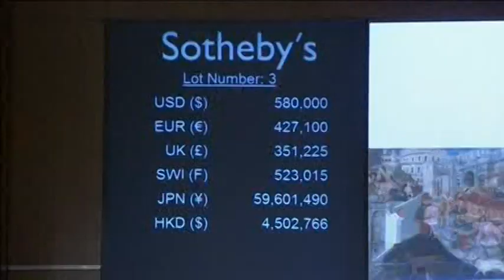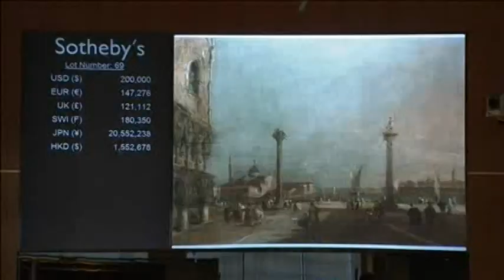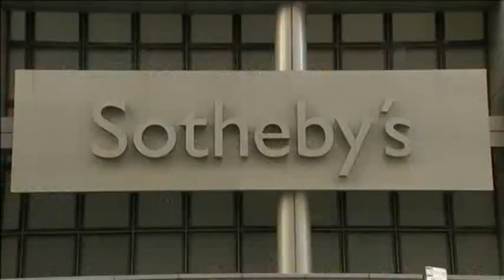"Monuments Men" Paintings up for Auction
Paintings looted by the Nazis during World War Two and retrieved by the Monuments Men, the Allied group tasked with returning masterpieces to their rightful owners, were sold at auction on Thursday (January 30) in New York.

The works, which went under the hammer during Sotheby's sale of Important Old Master Paintings and Sculpture, were among the tens of thousands of works recovered by the art experts whose story is told in the George Clooney film "The Monuments Men," which opens in U.S. theaters on February 7.

The sale included three lots that were retrieved by the Monuments Men, that all beat their pre-sale estimates. Sotheby's Director of Old Master Paintings, Christopher Apostle explained that the fact that they were retrieved artworks might have created extra attention.

"Ultimately our clients are very focused on also the quality of the work, the beauty of the work. But to have that extra romance, and I think obviously right now there is a special moment perhaps with the movie coming out that maybe there was a little bit more attention paid," he told Reuters.

Two small paintings in the sale, "La cueillette des roses" and "Le musicien" by the French rococo artist Jean-Baptise Pater, were chosen by Adolf Hitler's air force chief Hermann Goering for his personal collection.

The works were taken from the family of Baron James Mayer de Rothschild in Paris in 1940. After they were returned they remained in the family until the end of the 20th century. They were sold as one lot with a pre-sale estimate of up to $500,000 but ended up selling for $581,000 (USD) including buyer's premium.

Another work, "Venice, a view of the Piazzetta looking towards San Giorgio Maggiore" by Francesco Guardi, once belonged to the French fashion designer and art collector Jacques Doucet, who died in 1929. The Nazis looted the painting from the widow of the banker Andre Louis-Hirsch in Paris in 1941. It fetched a total of $245,000.

The third work, "Triumph of Marcus Furius Camillus, a cassone panel," was painted nearly 600 years ago by the Italian artist Apollonio di Giovanni. It was taken from the collection of Baron Edmond de Rothschild and sold for $701,000.

The stolen works were scattered across Europe and squirreled away in museums, salt mines and basements until the end of the war when the Nazi records were seized and the hunt to find the works of art began.

Last year German authorities revealed that Nazi-looted art valued at $1.38 billion had been found in a Munich apartment. The collection had been held by Cornelius Gurlitt, the elderly son of an art dealer of part-Jewish descent who had been ordered by Hitler to buy up "degenerate art" and sell it to raise funds for the Nazis.

An unknown number of works plundered by the Nazi is still missing and museums examine the origins of works in their exhibits. Apostle said the Monuments Men made a massive contribution in returning stolen works to their owners and said they were finally given recognition that they deserve.

"Even I have had friends whose family members that were Monuments Men. So it's kind of an amazing story that I think, you know it's 60 years later but at least it is a story that is now being told," he said.